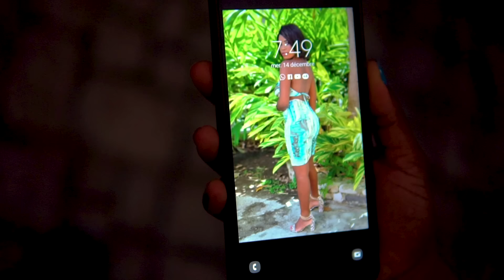COEUR ET ÂME Épisode 5 | NOUVO FEYTON 2023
COEUR ET ÂME se yon reyalizasyon de HARLENS PRODUCTION. Epizòd yo ap disponible ( lundi, mercredi, samedi) a 6:00 Pm.  Tankou nou te pwomèt tout fanatik nou yo nou pap janm sispann travay poun fè yo plezi.
ENJOY Epizòd 5 la Ansanm